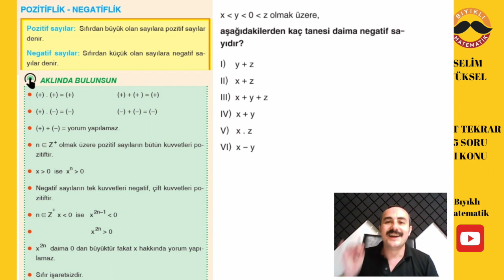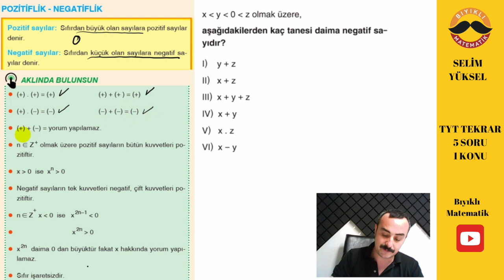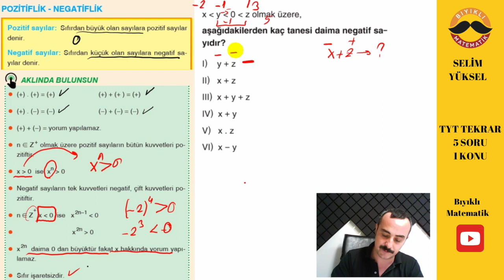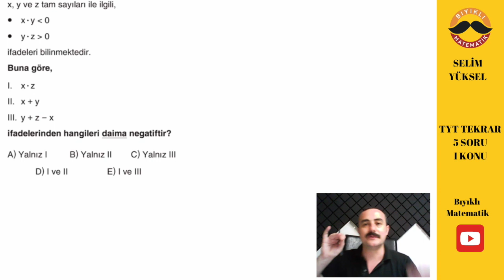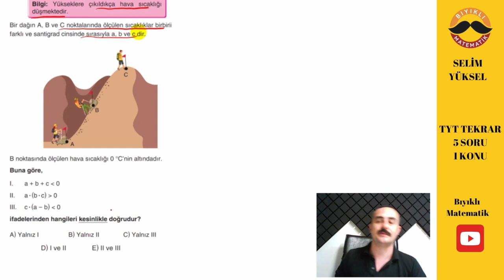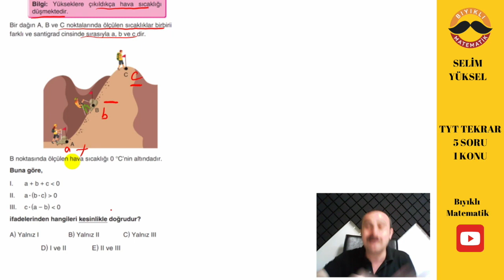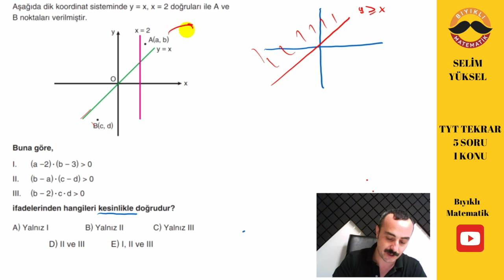5 Soru 1 Konu Serisi 2 (Kısa Özet-Hatırlatıcı Sorular ve 5 tane TYT de Çıkmaya Aday Yeni Nesil Soru)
PDF LİNK :

Değerli öğrencilerim sırasıyla sınavda soru çıkma ihtimali yüksek konuları ve soruları 5 soru 1 konu başlığında tamamlayacağız.Kendim tekrar yapamıyorum nasıl yapacağım diye düşünme hemen başla.
TYT ve AYT Tekrarına ihtiyaç duyup kendi başına yapamayan tüm öğrencilerim için çok faydalı bir çalışma olacak.
Konu isteklerinizi lütfen yorumlara yazınız.

Bu videomda Miray Yayınları AYT Matematik Soru bankası çözümlerini yaptım.
Değerli öğrencilerim sizlerin istek ve eksiklerini dikkate alarak AYT Matematik Kampımız için 3 farklı program yaptım. bu programlardan kendinize uygun olanı seçip günlük takip etmenizi istiyorum. Günlük neler yapacağınızı anlatacağım videolar günlük yayınlanacak.
1. Program:Konuları dinledim normal sırayla soru çözerek tekrar yapacağım diyen öğrencilerim için.

2. Program:En bastan yavas yavas konuları öğrenerek gitmek istiyorum diyen öğrencilerim icin.

3. Program :Eski programla başlayıp hızlı bir şekilde bitirmek istiyorum diyen öğrencilerim için.Değerli Öğrencilerim Tam 63 Günde AYT Matematiği Bitiriyoruz.

Ben ne yapacağım demeyi bırakıp çalışmaya başlayacaksın. Beraberce
Bütün konuların içinden geçeceğiz.
Fonksiyonlar , Polinomlar, 2. dereceden denklemler, Parabol, Eşitsizlikler,
Permütasyon, Kombinasyon, Binom, Olasılık, Trigonometri, Logaritma, Diziler, Limit süreklilik, Türev ve İntegral konularını beraberce halledeceğiz.
VEEEE KAZANACAĞIZ...
Durmak, yorulmak, sıkılmak, kim çalışacak demek yok.
ÇALIŞACAĞIZ.
Değerli Öğrencilerim sizler için gece gündüz demeden çalışmaya devam. Altın kitap sizlerle. AYT hazırlık sürecinde elinizden bırakamayacağınız, sizlere her konuda donanımlı hale getirecek olan bir kitap dizayn ettim.
Öğretmenin notları bölümleri ile bilmeniz gereken notları sizlere hatırlattım.
Konuyu Öğren ve Pekiştir testleri ile MEB kazanımlarını tamamen öğrenirken yeni nesil soru yaklaşımlarını öğreneceksiniz.
Sınava Hazır Ol testleriyle konu tekrarını yapıp ÖSYM Tarzı Yeni Nesil sorularla son noktayı koyacaksınız.

Kitapseç
Maksimum kitap
Aydın Yayınları
Miray Yayınları

Video Ders Notu Satış
Maksimumkitap
satış sayfamıza ulaşacaksınız.
Maksimumkitap
ücretsiz satış sayfamıza ulaşacaksınız.